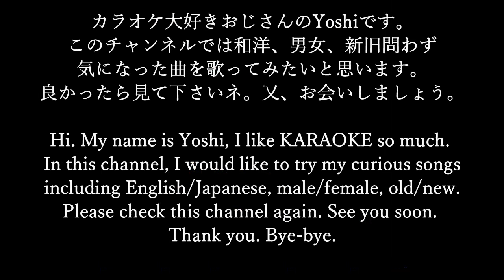Merry-Go-Round (メリーゴーランド) 山下達郎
還暦おじさんが山下達郎さんのMerry-Go-Roundを歌って見ました。宜しくお願い致します。Yoshi